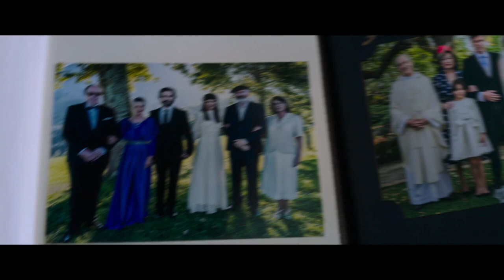Tráiler (VO): El árbol de la sangre, de Julio Medem